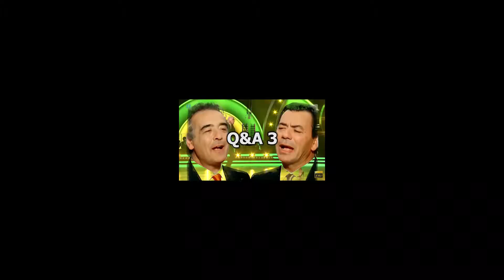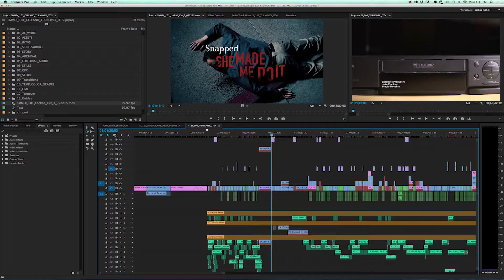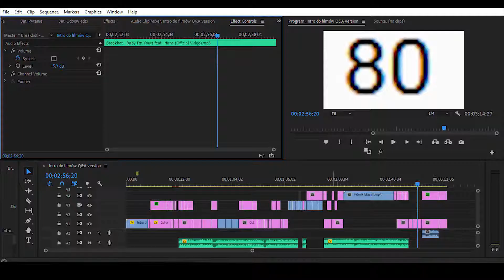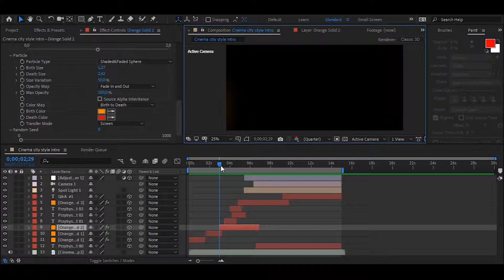O latach 80 i o programach montażowych Q&A #3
W dzisiejszym odcinku będzie to co jest w filmie